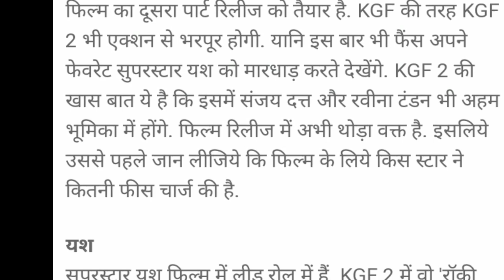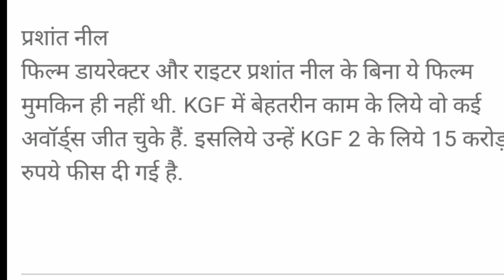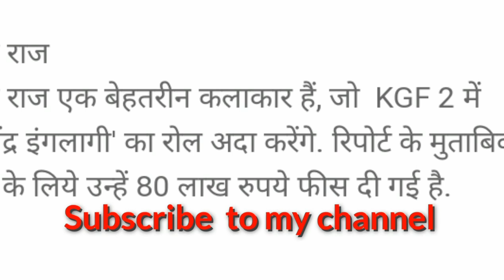KGF Chapter 2: के लिए कितनी रकम वसूली रौकी (यश) सहित अन्य किरदारों ने